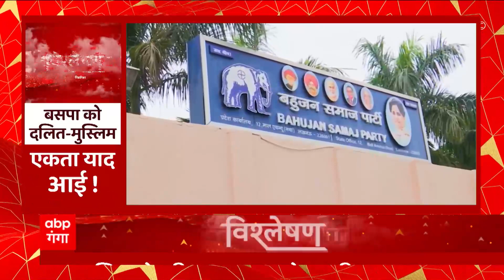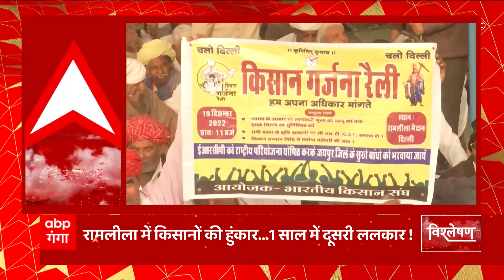इरफान से मिले अखिलेश, 24 के लिए M-Y संदेश! | Akhilesh Yadav meet Irfan Solanki | BJP Vs SP | UP News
आज विश्लेषण में बात सबसे पहले इरफान से मिले अखिलेश... 24 के लिए M-Y संदेश... क्योंकि 17 दिन बाद आज अखिलेश यादव को अपने विधायक इरफान सोलंकी की याद आई... जहां अखिलेश ने जेल में जाकर विधायक इरफान सोलंकी से मुलाकात की... तो सूबे की सियासत गरम हो गई...भाजपा ने इसे तुष्टीकरण की राजनीति बताया और कह दिया कि अखिलेश को आखिर इतनी देर के बाद क्यों याद आई... क्योंकि इरफान सोलंकी 2 दिसंबर से जेल में बंद है...  अब सवाल बड़ा है क्या इरफान सोलंकी से हुई इस मुलाकात के पीछे मुस्लिम वोट का हित छुपा हुआ है...क्या वाकई अखिलेश... इरफान सोलंकी के मामले में आजम खान वाली गलती करने से बचना चाहते थे... ये रिपोर्ट देखिए...